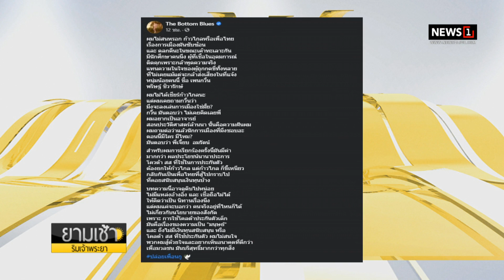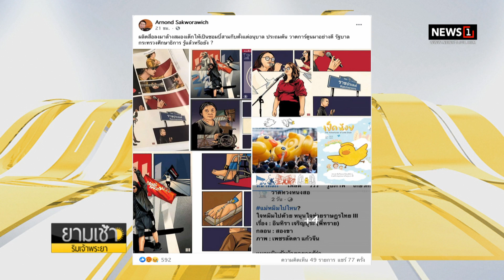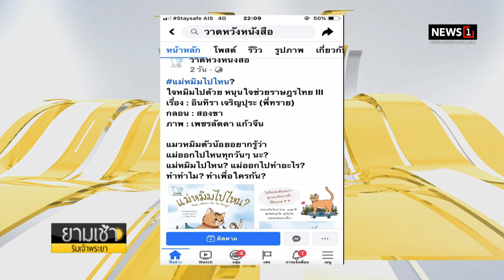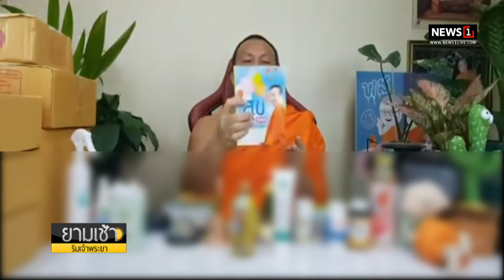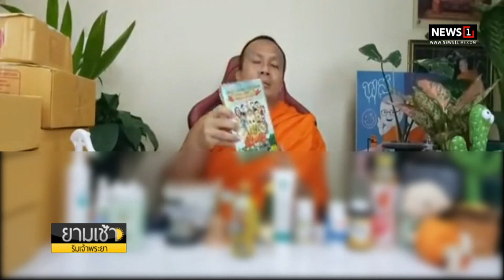‘แอมมี่’ลากไส้! แฉ‘เพื่อไทย’ท่อน้ำเลี้ยงม็อบ3นิ้ว‘ก้าวไกล’ : ยามเช้าริมเจ้าพระยา 21/09/2021 ช่วงที่3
‘แอมมี่’ลากไส้! แฉ‘เพื่อไทย’ท่อน้ำเลี้ยงม็อบ3นิ้ว‘ก้าวไกล’ขี้เหนียวแค่ประกันตัว